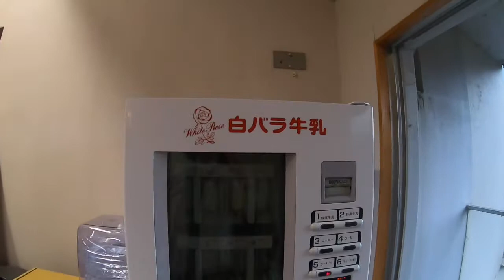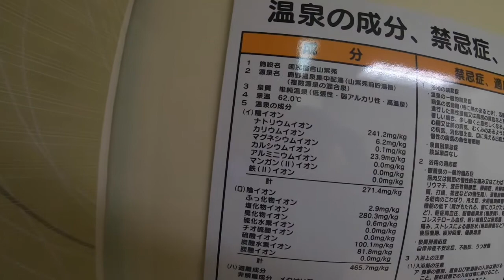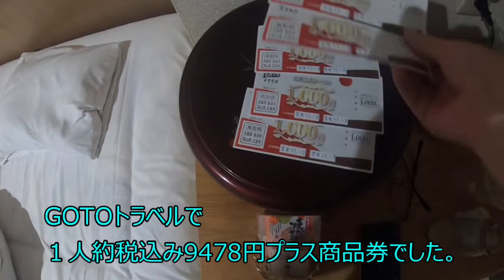鳥取県鹿野町源泉かけ流し２４時間清掃時以外入浴可能旅館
鳥取県源泉かけ流し温泉
24時間入り放題